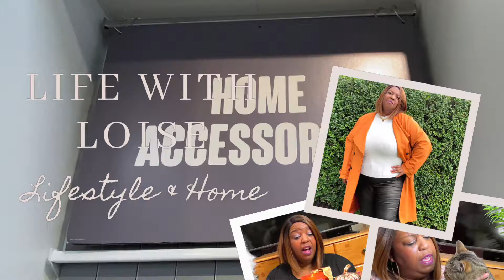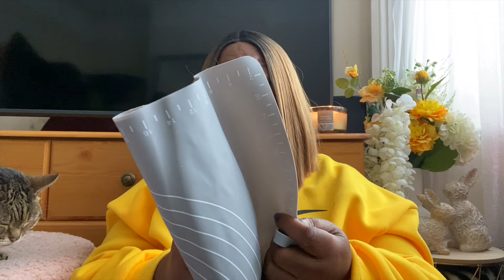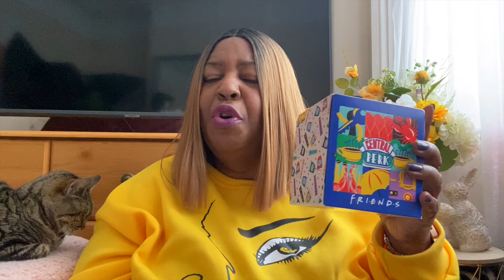NEW IN POUNDLAND HAUL | SUMMER FINDS | MAY 2024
NEW IN POUNDLAND HAUL | SUMMER 2024

Hey LWL Crew

In today's video, I am bringing you a Poundland haul! The items that I am showing you today includes what's new in Poundland Pep&Co including homeware, essential items and more!